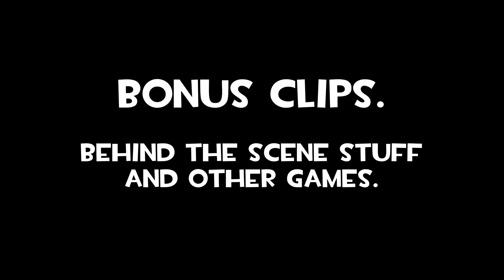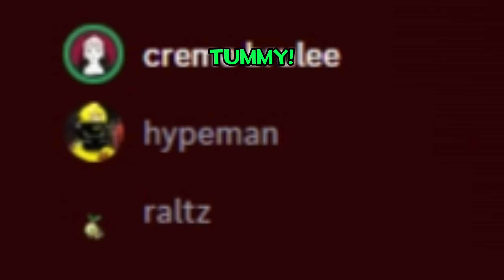[TF2] happy moments :)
moments that made us happy

its gotta make you happy too. right?